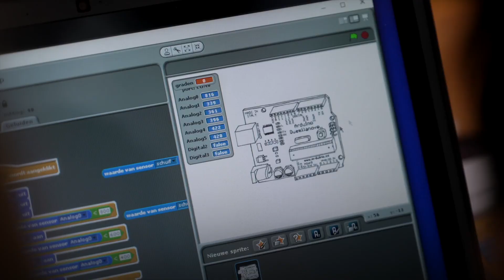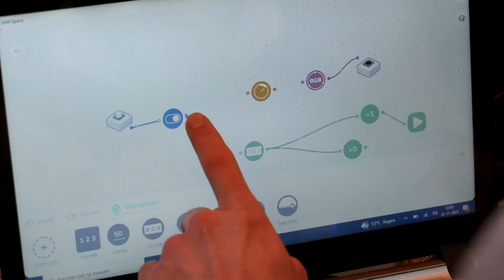Techweek Haarlem - schooljaar 2023-202424